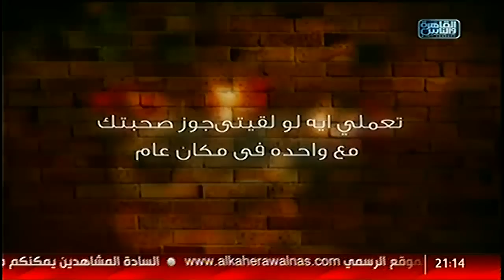نفسنة | لو جوزك مشهور .. لو شوفتى جوز صاحبتك مع واحدة .. لقاء مع ياسمين الخطيب 6 ديسمبر